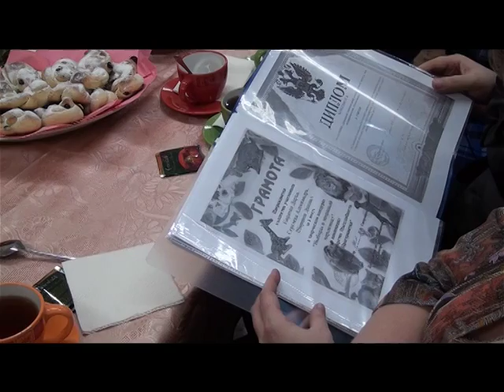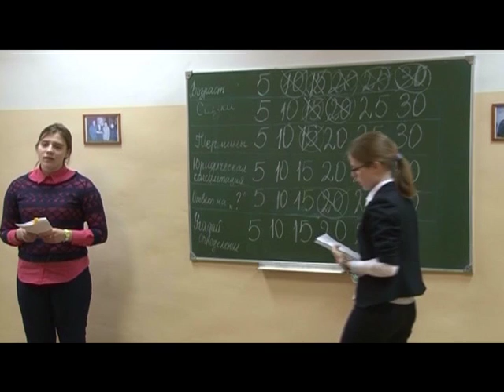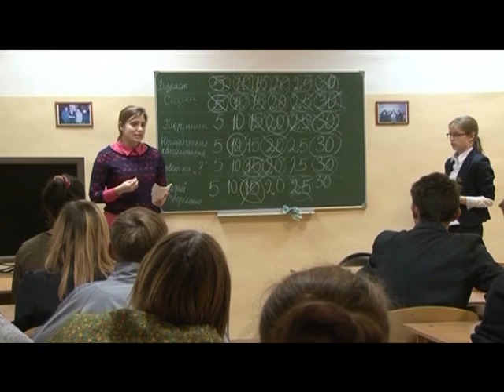Десна-ТВ: День за днем от 25.11.2015 г.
В выпуске:
1. Еженедельное совещание у Главы администрации.
2. Итоговое заседание попечительского совета.
3. правовой лекторий "Дети - детям".
4. Веселые старты для ветеранов.